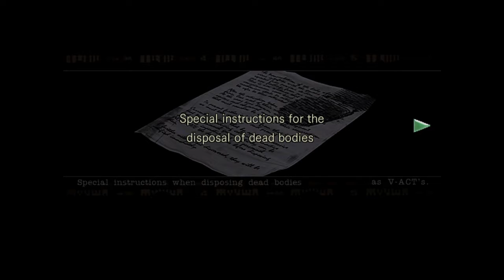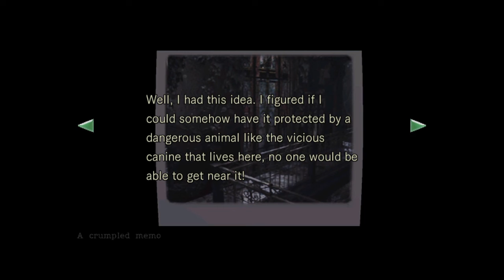Resident Evil Remake [Chris Normal Mode] W/Commentary PS4 - #2 The Almighty Shotgun!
We find a broken shotgun in which we have to switch it with the shotgun so we don't become a Chris sandwich.